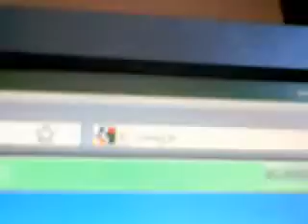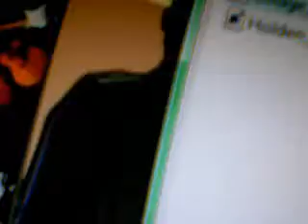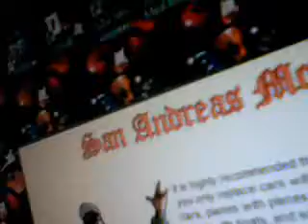How to mod grand theft auto san andreas